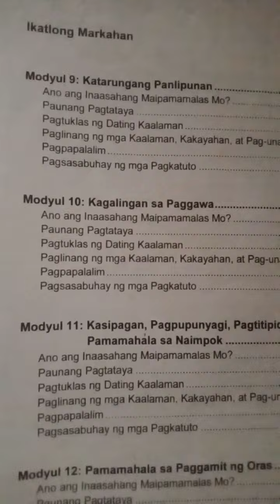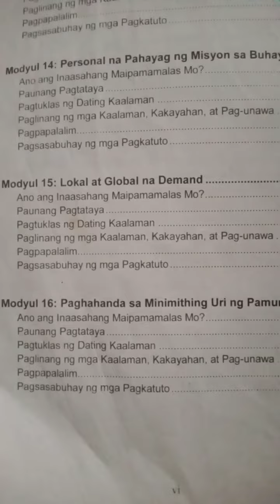Edukasyon sa Pagpapakatao9 Modyul 1: Layunin Ng Lipunan: Kabutihang Panlahat(3)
EsP9 Educational video layunin Ng Lipunan Kabutihang Panlahat#grade9